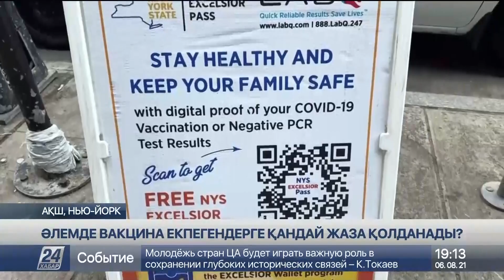Әлемде вакцина екпегендерге қандай жаза қолданады?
Әлем елдерінде вакцина салдырмағандарға түрлі шара қарастырылып жатыр.

Италия мен Францияда қоғамдық тамақтану орындары мен халық көп шоғырланатын мекемелерге кірер алдында  санитарлық төлқұжат көрсету міндет. АҚШ-тың Нью Йорк қаласында да осындай талап.